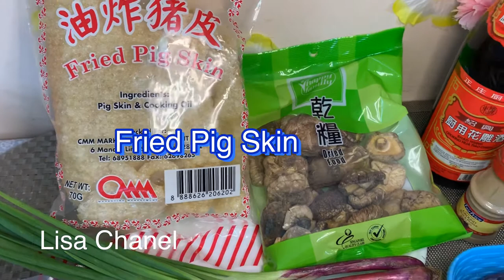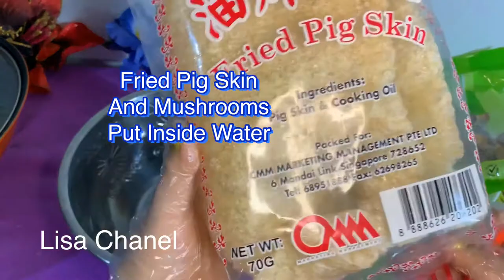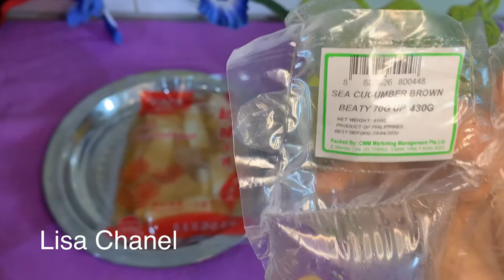Sea Cucumber Mushrooms | Tradition Singapore 🇸🇬 | Food Great Delicious | Lisa Chanel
Please Press Like To My Video
Beautiful Review An Everywhere .

I hope you’ll give it a try.

Have A Great Day To You

Lisa Chanel Singapore 🇸🇬